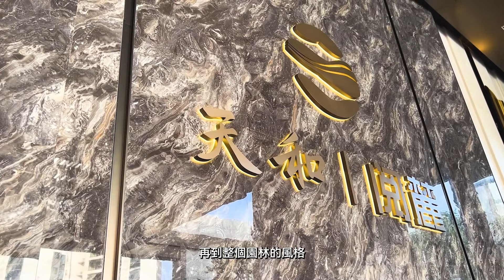突破歷史！最低價！抄底保利天和4期全新產品｜珠海金灣航空新城｜華發保利天和｜大灣區如何置業｜如何投資大灣區豪宅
00:00 金灣高爾夫航拍/夕陽景觀
00:27 開場介紹
01:51 四期內園林展示
06:06 航拍展示
06:24 四期10座19F 105m² 4房2廳2衛/價錢公佈
14:03 四期10座19F 118m² 4房2廳2衛
18:53 總結